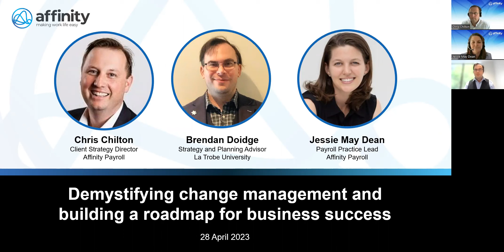Webinar: Demystifying change management and building a roadmap for business success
Join Chris Chilton, Jessie May Dean and Brendan Doidge in this on-demand webinar, as they discuss tips to ensure effective change management, how to successfully implement new solutions and ways to measure project success.